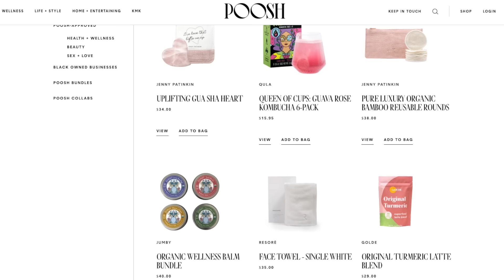GET READY WITH US: KYLIE AND KOURTNEY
I do Kourtney's makeup using all Kylie Cosmetics products!